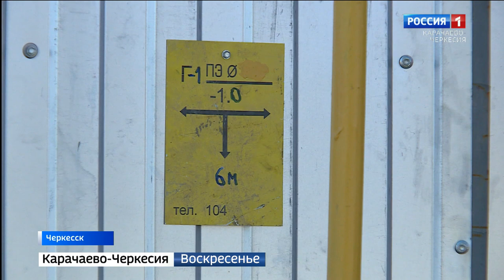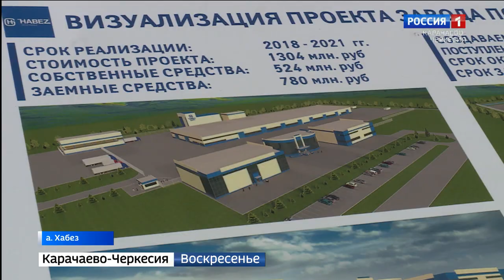Вести. События недели 29.01.2023